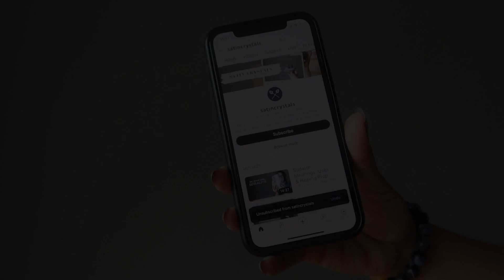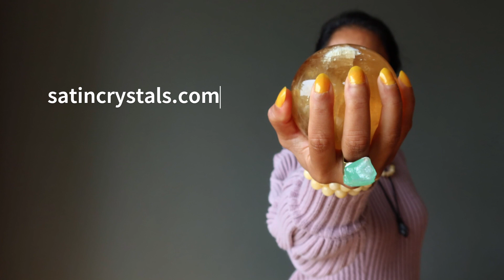Calcite Guided Meditation for Confidence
Unleash your inner confidence with a Calcite crystal meditation. This remarkable power meditation demands just a few minutes of your time but rewards you with lifelong benefits. Take the plunge and witness the path to happiness unfold before your very eyes. Invest in yourself and reap the rewards!

Thank you for your positive energy at Satin Crystals,
Sheila, Ann & Lisa Satin